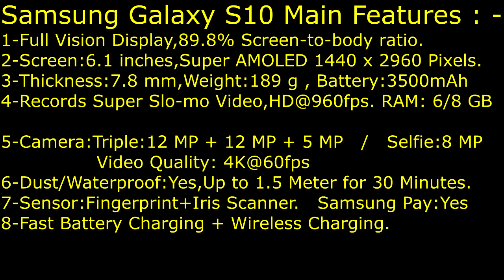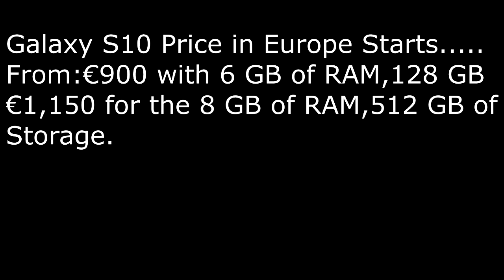Samsung Galaxy S10 Full Specifications,Prices and Memory Confirmed!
Samsung Galaxy S10 Full Phone Features Revealed,Prices in Europe Plus Memory Options.
Samsung Galaxy S10 Full Phone Specifications, Price, Launch and Release Date.  Galaxy s10 Pricing Revelation

Phone Tech Features , Smartphones and Classic Phones.